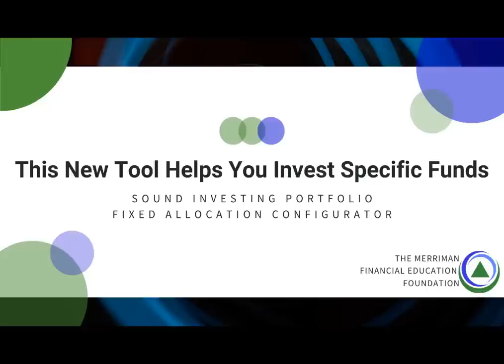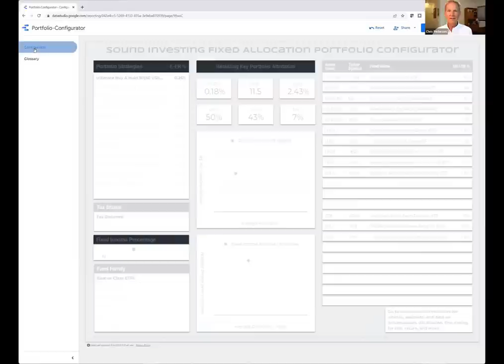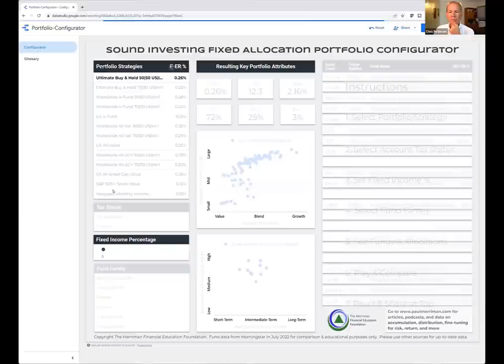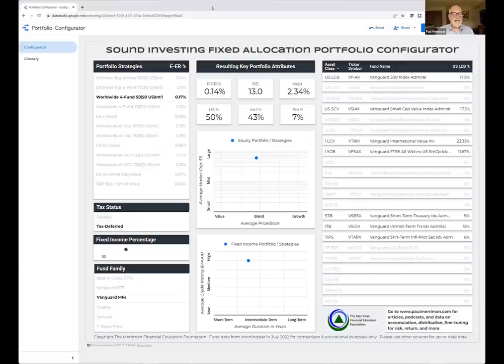This new tool helps you invest in specific funds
This video and podcast introduces the "Sound Investing Portfolio Fixed Allocation Configurator.” This new tool helps investors figure out how to implement the portfolios we analyze using different fund families. Chris Pedersen, Director of Research joins Paul Merriman to discuss Chris’ latest investor education project.

The process is simple, involving four choices: portfolio strategy (e.g., Ultimate Buy and Hold, Worldwide 4-Fund, All-Value, etc.), account tax status, fixed income percentage, and fund family (e.g., Best-in-Class ETFs, Vanguard Mutual Funds, etc.).  Once selected, the configurator shows the required percentage investments in particular funds and several characteristics of the resulting portfolio, such as expense ratio and geographic distribution.

Chris suggests this “configurator” could replace the older Custom ETF Calculator (not to be confused with our Lifetime Investment Calculator) and several of our pre-calculated mutual fund and ETF portfolios.

Together, they answer several listener questions:

• Does active management ever make sense? Or are ALL people better off with an index fund-based strategy?
• Is the 2 Fund Portfolio (half each S&P 500 and small cap value) really as good as the 10 fund Ultimate Buy and Hold Portfolio?
• What advice do you have for a 73-year-old investor who is about to fire their advisor and become a do-it-yourself investor?
• Do you suggest reinvesting dividends from your ETFs or do you save them to reinvest in other ETFs?
• I am investing money for my mother in several ETFs.  What time of day do you suggest making the investment?

Here are the links mentioned in the podcast.